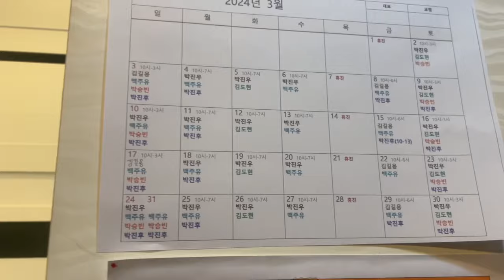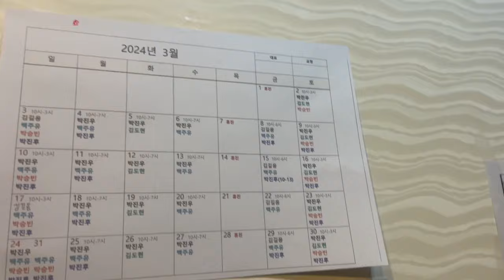روتين حياتي برمضان العمل بكوريا |لاول مره افطر فطور امارتي 🇦🇪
بجد تجربه جميله اكل بالبيت امارتي والاكل كان خورافي بجد استمعت بيومي رغم يومي المتعب بسبب الشغل حبيت أشاركم كثير من حياتي للاستمرار اكثر ع القناة احبكم  ياحلى متابعين